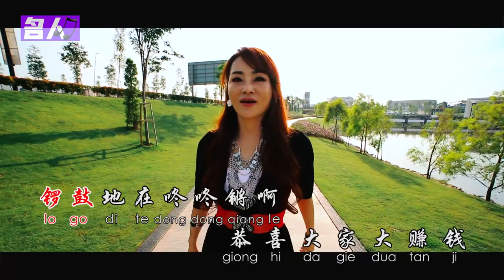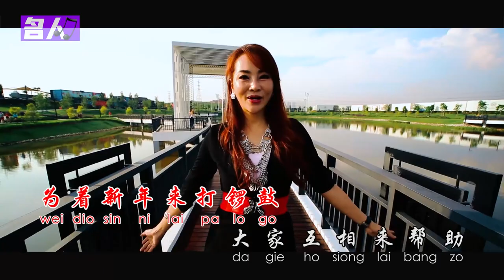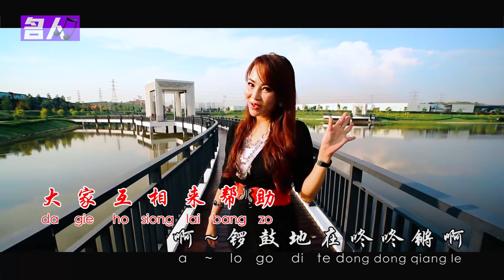沈佳佳 ~ 《打锣鼓》福建 official MV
名人献爱喜迎春 ~ 《打锣鼓》